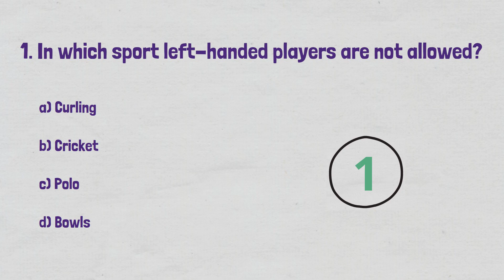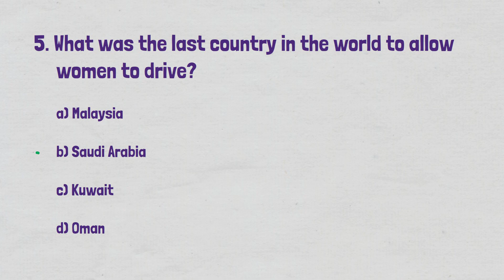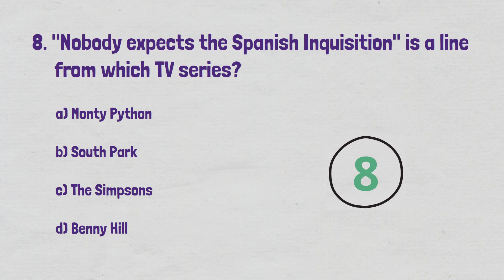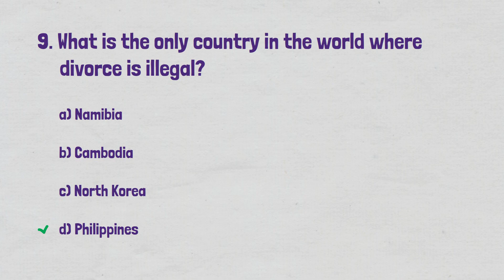General Knowledge Quiz #19 - 10 fun trivia questions and answers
General trivia questions and answers from all areas of knowledge. This general knowledge quiz includes an image and additional information to each question. Multiple choice questions with 10 seconds to guess the right answer. Can you get all 10?

Please let me know what you think, what you like and dislike and what you would like to see more of in the future. Also, if there are any types of quizzes you enjoy, do let me know and I will try to create them.